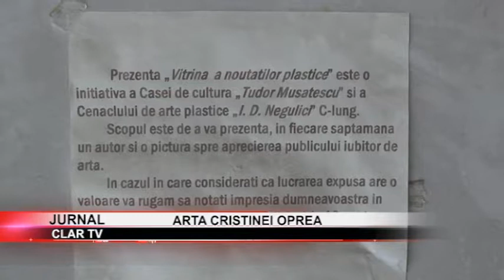stire 14 01 2018 Arta Cristinei Oprea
Participantă la mai multe tabere de pictură din Câmpulung, artista Cristina Oprea, originară din Craiova, aduce în faţa privitorului o compoziţie formată din mai multe planuri de percepţie. La „Vitrina noutăţilor plastice”, din Complexul Comercial de lângă Primăria Municipiului Câmpulung, publicul muscelean poate admira tabloul „Spiritul din Materie”.